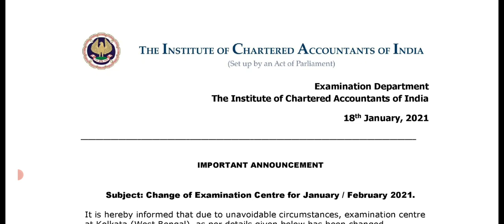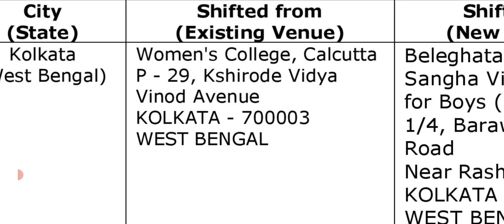ICAI Announcement Jan/ Feb 2021 Exam || Change in Exam Centre Kolkata City